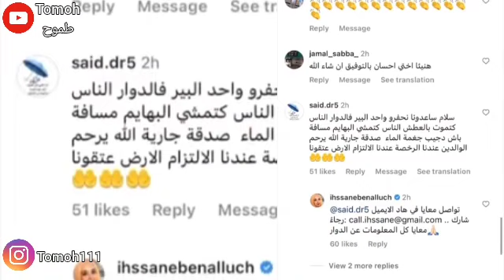مؤثرة مغربية تحفر بئرا لقرية تعاني من العطش ..فرحتهم لا توصف ...إحسان بن علوش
سر الكتابة على التاج الماسي للعروسة الأميرة رجوة الحسين في حفل العرس الملكي لولي عهد الأردن حسين بن عبد الله

عادل إمام يحتفل بعيد ميلاده 83 سنة رفقة عدة نجوم ! أول ظهور بعد المرض

محمد رمضان يحرج رئيس فلسطين محمود عباس في نيويورك بأمريكا بعد لقائه .. إجتماع مقصود أم عفوي

يستعمل صابون الذهب الأغلى في العالم ! تعرف على مميزاته شكله و سعره

mohamed ramadan
الصابون_الذهبي